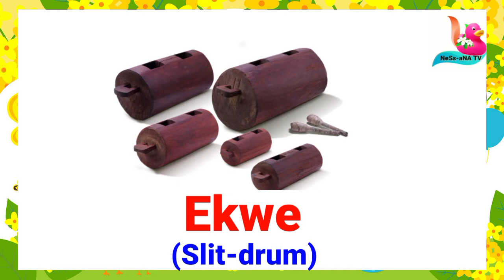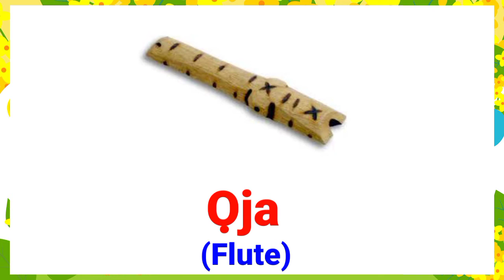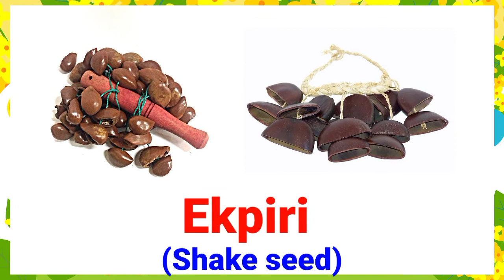Musical Instruments in Igbo Language for Kids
Learn some local musical instruments in Igbo Language for kids.
This lesson is divided into three phases:
1. Introduction: Here, the teacher presents the lesson by telling what musical instruments is called in Igbo language.
Teaching: Here the teacher reads out each musical instrument displayed and interprets in English Language using interesting examples and animations to keep the kids learning with fun.
2. Review: Here, the teacher repeats the lesson slowly for better understanding.
Kindly pause or replay the video where necessary for faster learning.

Ness-ana TV Team is committed to giving you the best and keeping the channel child-friendly. You have nothing to worry about.